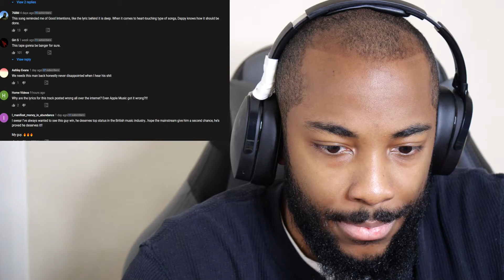Dappy - Intro Short Film (Official Reaction)